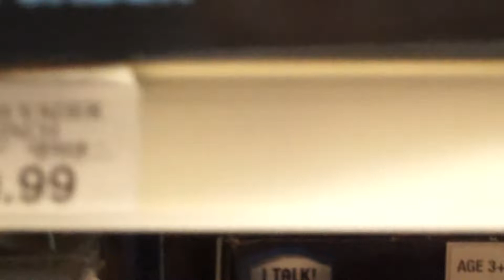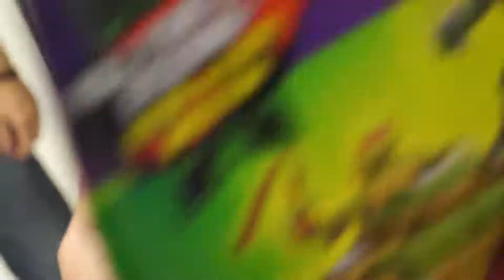Kolton's BD Trip 2013 to Toys R Us